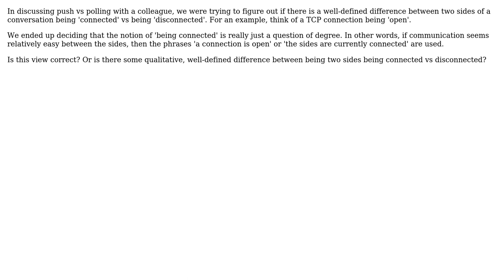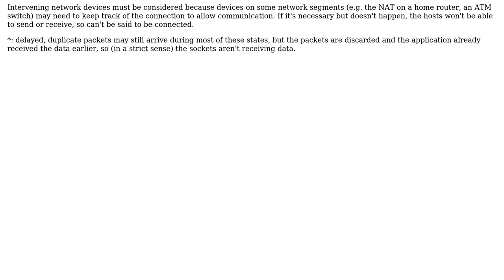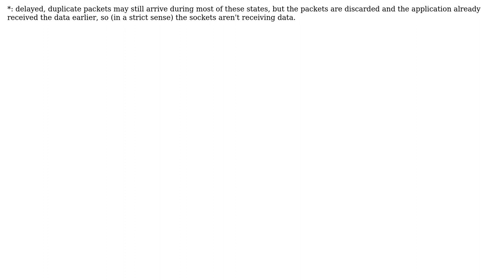Software Engineering: Definition of network connection (2 Solutions!!)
Software Engineering: Definition of network connection

With thanks & praise to God, and with thanks to the many people who have made this project possible! | Content (except music & images) licensed under CC BY-SA | Music | Images & others | With thanks to user paparazzo user outis user kdbanman user Jo Jo and the Stack Exchange Network Trademarks are property of their respective owners. You are responsible for your own actions.